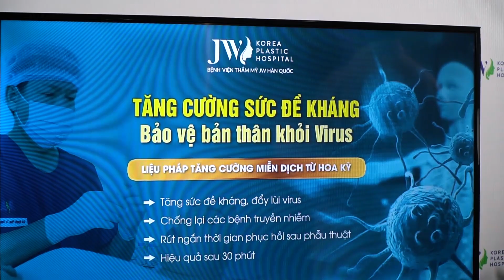Khám phá liệu pháp tăng cường miễn dịch trong mùa Corona tại JW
Để ngăn ngừa những dấu hiệu bệnh cũng như sự xâm nhập của virus, mỗi người cần tăng cường sức đề kháng đầy đủ cho cơ thể.
Bệnh viện JW Hàn Quốc đem đến cho quý khách hàng liệu pháp vàng tăng cường hệ miễn dịch, đảm bảo cung cấp nhiều vitamin, giúp chống chọi với virus và vi khuẩn xâm nhập.
Nếu có bất cứ thắc mắc nào, hãy để lại Bình luận bên dưới để bác sĩ chuyên khoa chia sẻ và giải đáp tận tình.